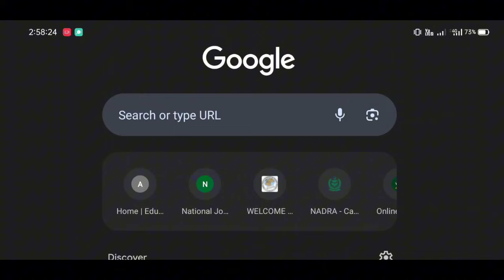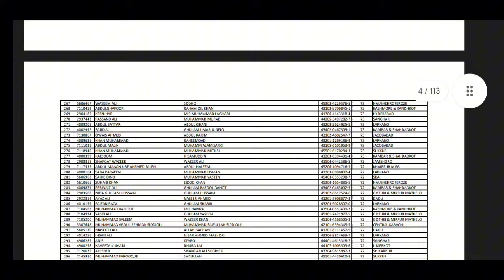nts vaccinator qualify candidate list uploaded || how to check NTS website || vaccinator jobs 2023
unofficial vaccinator merit list distt Tando M Khan || NTS Vaccinator jobs 2023 | Tando M Khan Merit